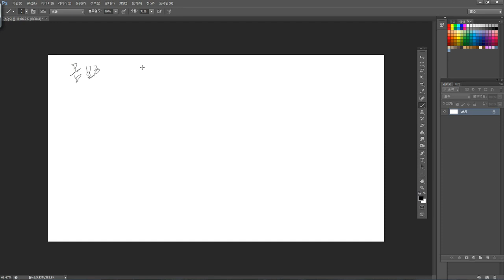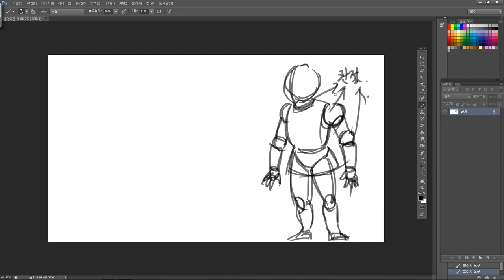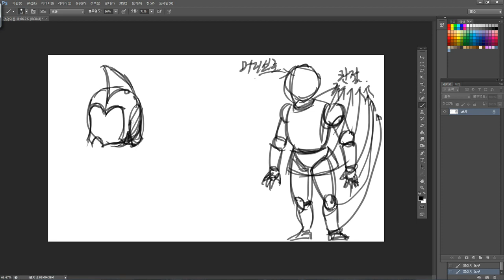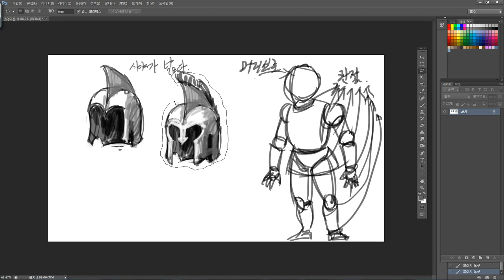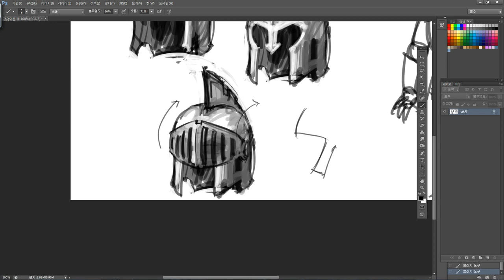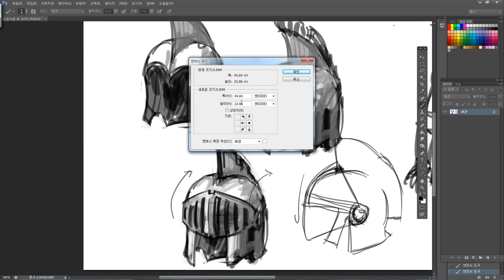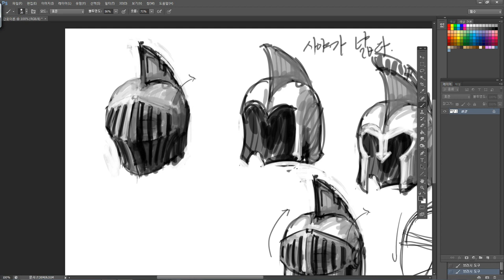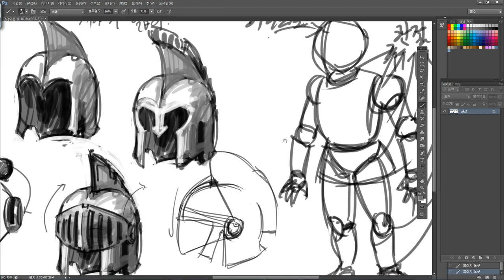[HD]게임캐릭터를 그려보자. 고급 Part.5 - 갑옷 디자인을 위한 이론과 적용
학습난이도
중

학습대상
- 게임캐릭터 그리기를 처음 접하시는 분들

학습방법
본 강의는 게임캐릭터 그리기(갑옷디자인 이론)를 학습하기 위한 고급 Part.5 강의입니다.

강의특징
-게임캐릭터 그리기를 수행하는데 있어 필요한 핵심적인 내용들을 강조하여 프로그램을 마스터하는데 도움이 됩니다.
- 이해하기 쉬운 선생님의 설명으로, 수강생들은 게임캐릭터 그리기에 흥미를 가지고 즐겁게 수업에 임할 수 있습니다.